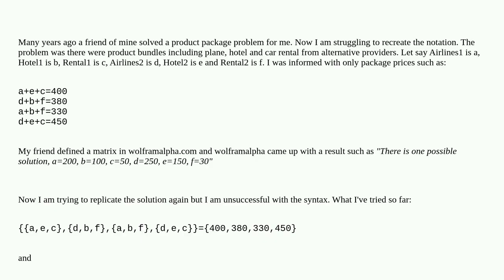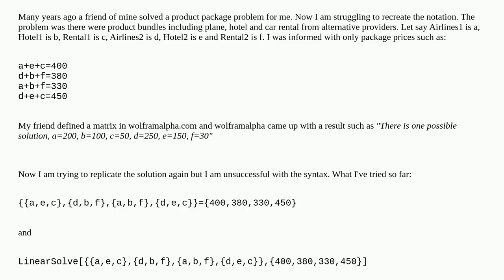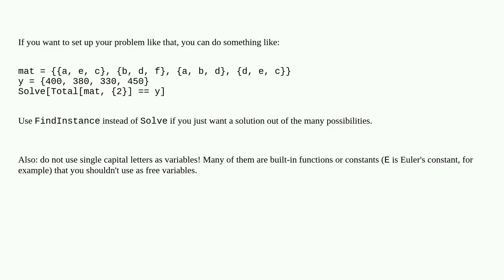Find possible solutions with matrix notation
A special thanks goes out to the community

  matrix